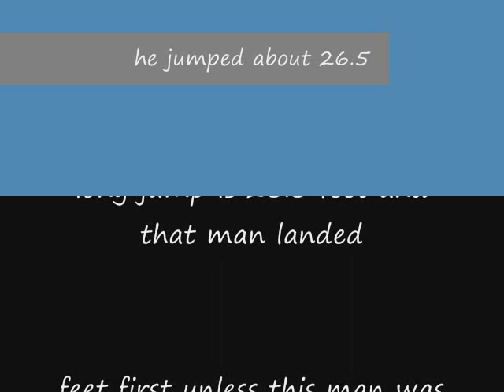kobe bryant snake jump fake!!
after some investigation i found out that this is a world record jump or its a fake. i figured out that the basket ball hoop was in the picture as he jumped , so i layed down the hoop in photo shop and fount out that 2.55562 basket ball hoops could fit beetweeen the hoop and where he started 2 jump. kobe is a great bball player but im almost positive that this is a fake!!